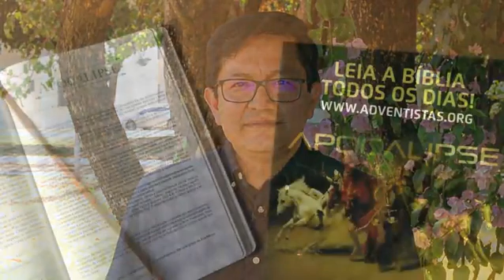Apocalipse 11 - Pr. Suárez